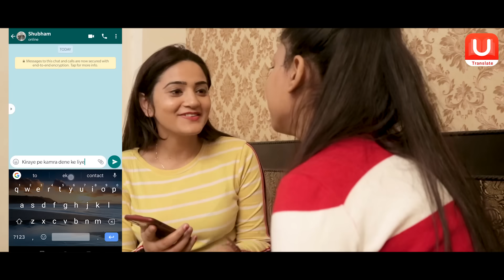2 GIRLS 1 BOY IN A ROOM || Sibbu Giri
Aditi Sharma

            zulfi Rajput

Shoot By - Sahil